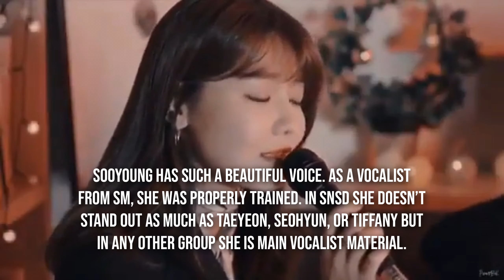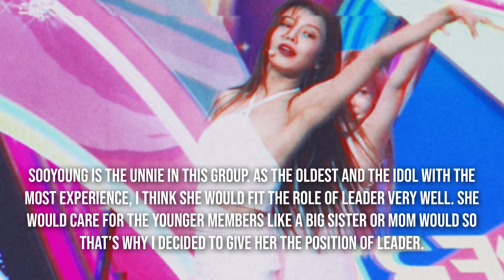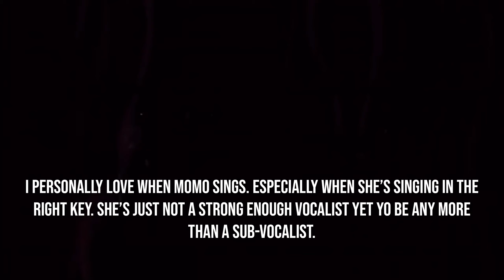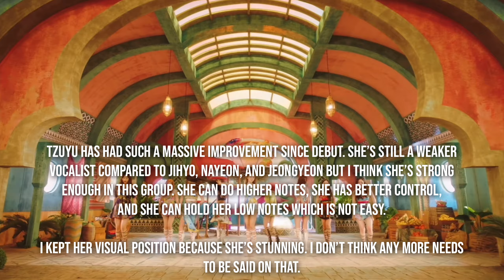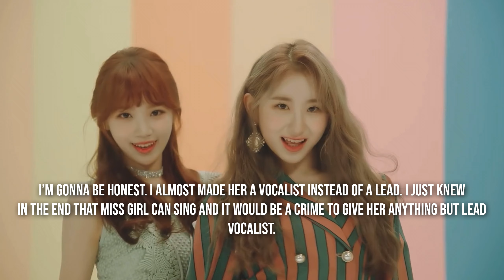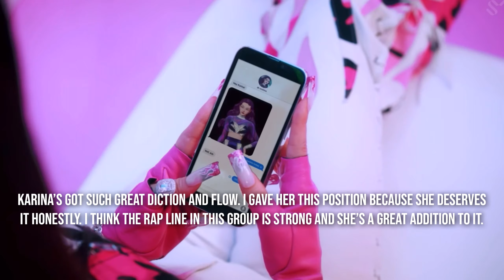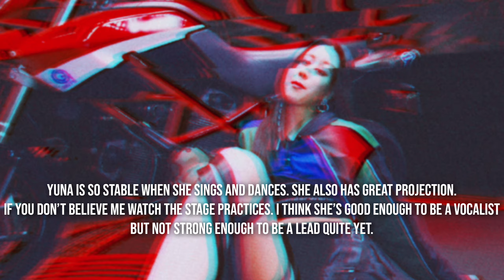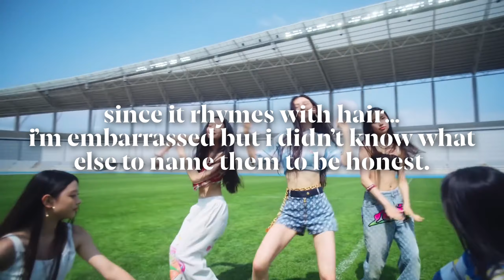creating a kpop girl group but i don't tell you what they have in common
hi! thanks for clicking on my video! in this video, I'll be creating a kpop girl group, but I'm not saying what they have in common. please remember this is all my own opinion and no one else's. i understand that our opinions will differ, and that's fine, but please be respectful and let me know your thoughts in the comments. I also have a limited amount of ult groups that I listen to daily and an even smaller amount of groups I listen to casually. group suggestions are totally welcome :)